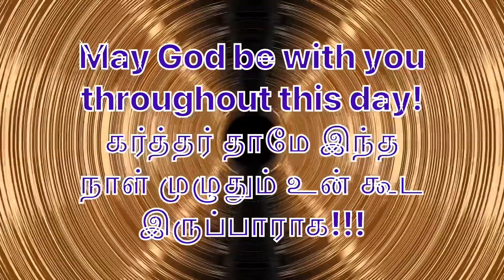Daily Bible Verse/இன்றைய வேத வசனம்/today’s blessing/16-06-2023/Watch this today and get blessed/God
Happy day /Happy/RSS/BJP/May2023/Wednesday/June 2023